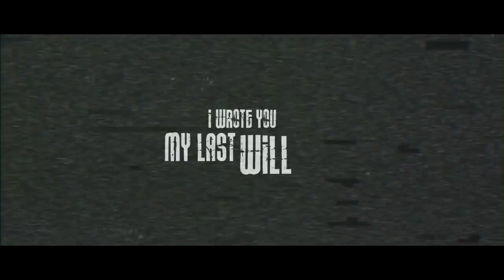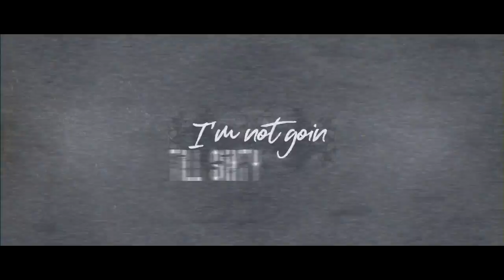Crazy Deer - Last Will (Lyric Video)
Klimlord Beats

Mix and Master by Mitchell Hammen

Lyrics :

Intro :

Lately i lost myself again

pre chorus :

My body is numb but i feel the pain
Damaged my brain with pills and cocaine
Writing my last will,Tears fall like rain

chorus :

Im writing my last will
Do i need these pills just to deal with the past still
Stuck inside the memories that i burned to ashes
Spittin all this fire till i jump in the casket

bridge :

All these demons win the fight
I wrote you my last will tonight
Im there and i work cause im cursed
But im hurt and i search for the light

verse :

I seen the darkness and the hate
Time to go escape with the razor and the blade
Record it on a tape,Yeah its time to have some faith
I got drugs inside my veins
Got me stuck inside the flames
I feel empty and the whiskey cant fix me
Till im buried under earth like its six feet
What is all this worth,Im not goin till sixty
Nowhere at home,I feel like a gypsy
Searching for the sundown
I feel like im done now
I dont wanna run now
Load a bullet in the gun now
I got a bullet in the gun now